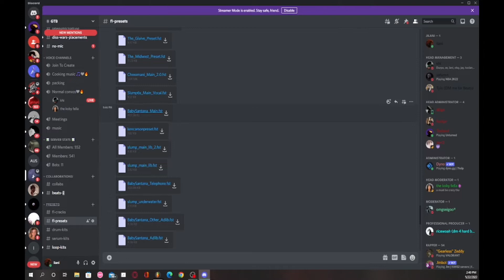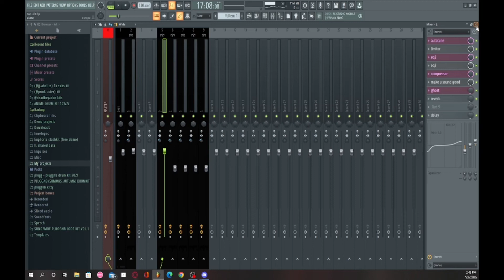How to use presets on fl Studio*DISCORD IN THE DESCRIPTION*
First time I used obs and premier pro so bare with me a lil while I figure out the editing and stuff😭 NEW YT Follow my insta And my spam on insta 😏